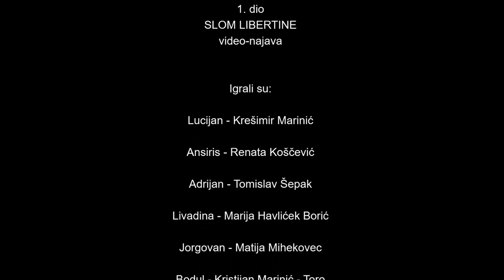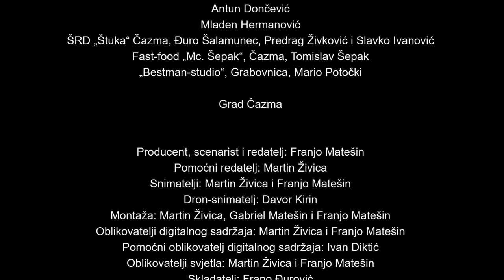Slom Libertine nedovršeno